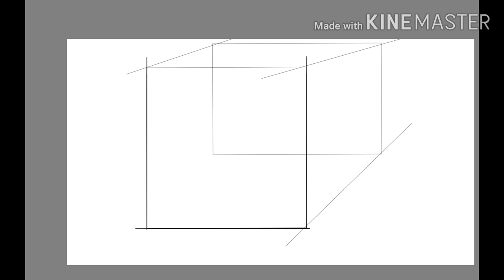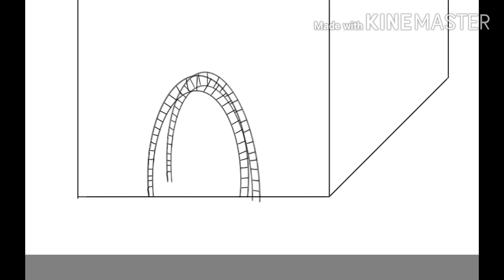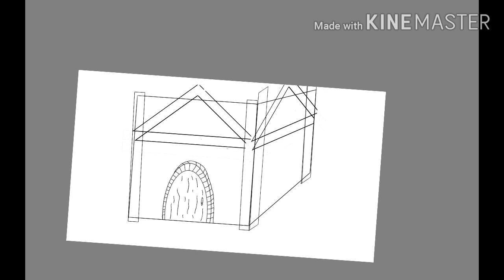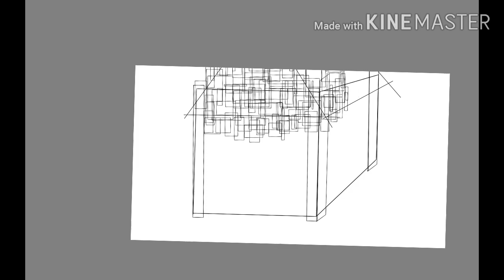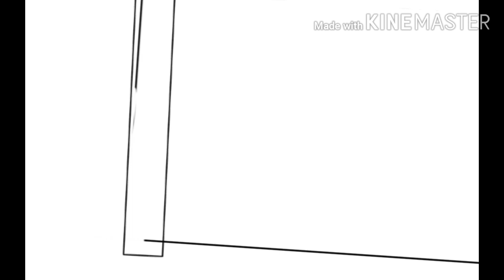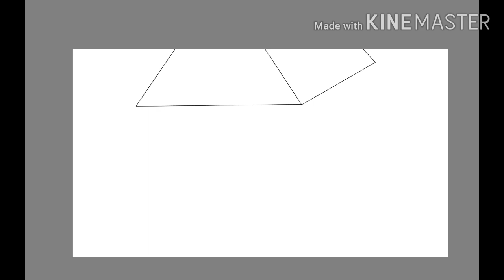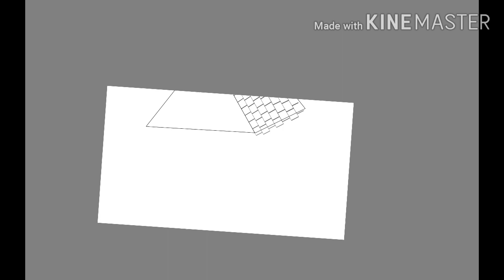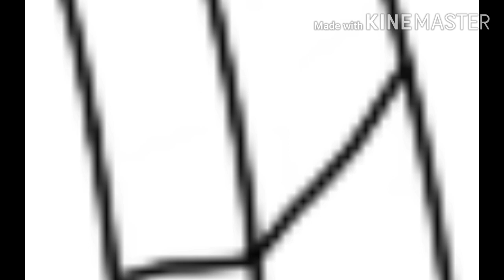New Year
Hope you have a good new year.

Don't take any of my charters and us them as my own. Also don't take my art. I own all copyright to this work. Don't still anything of mine or us my work without asking Instagram Account